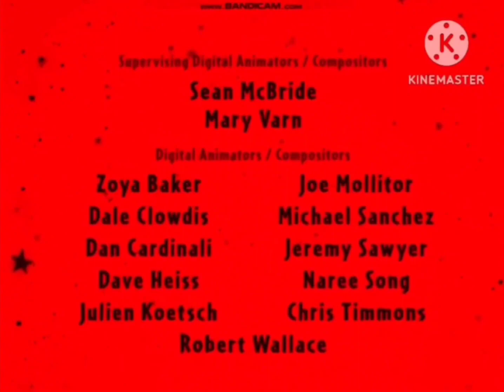little einsteins rocket's firebird rescue lost episode ending credits (2035-2042)